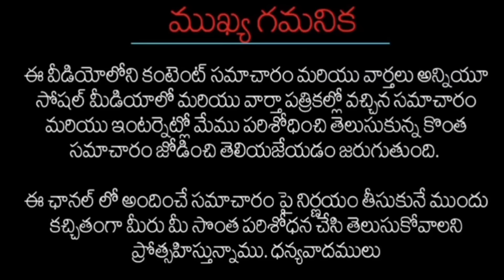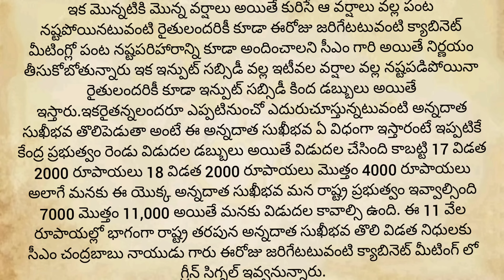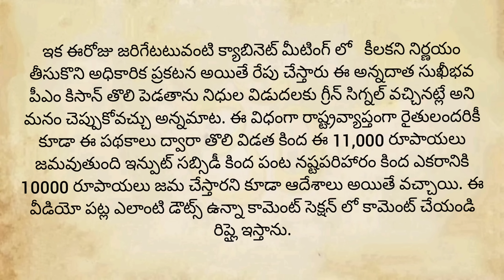ఏపీ కేబినెట్ ఆమోదం| అన్నదాత సుఖీభవ 9000 డబ్బులు విడుదల|Annadatasukibhava2024|Pmkisan